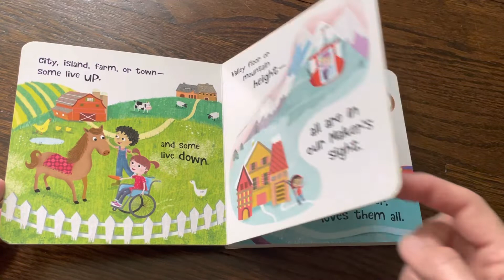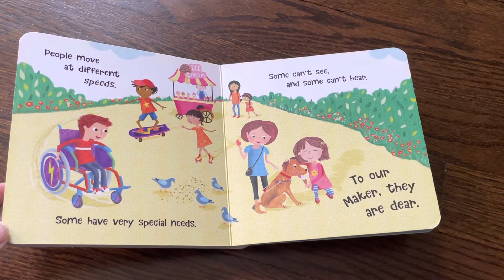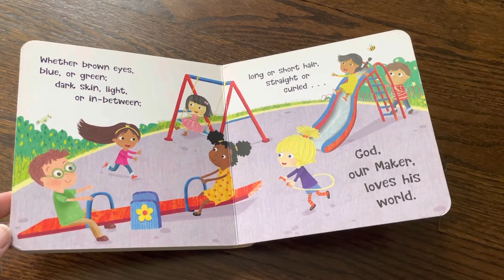“God Loves the World”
A reading of the children’s board book “God Loves the World”